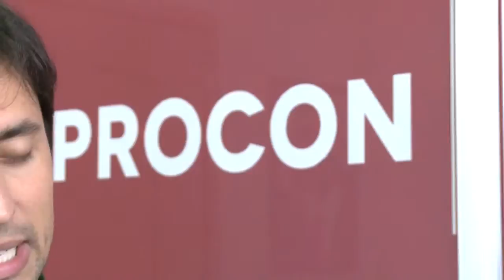GUARA NEWS 15/03/16| PROBLEMA INDIVIDAMENTO